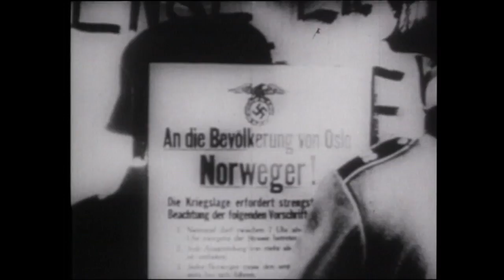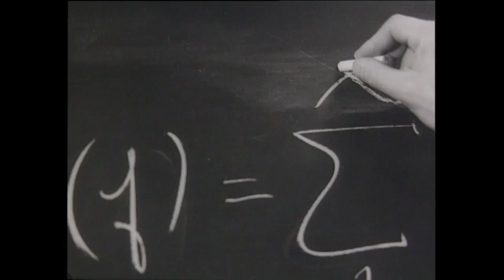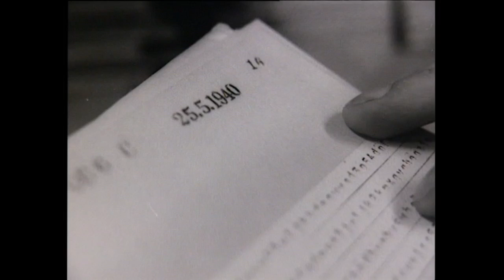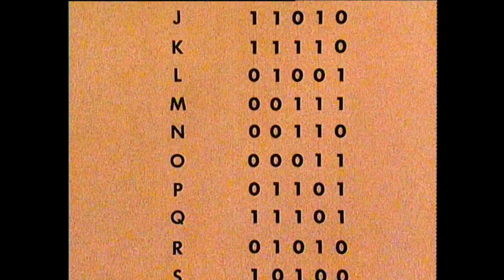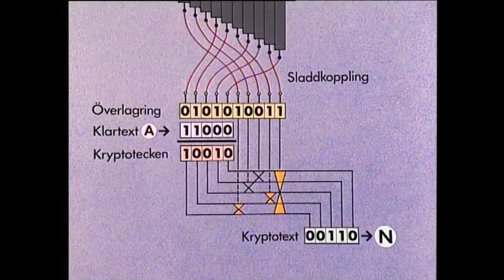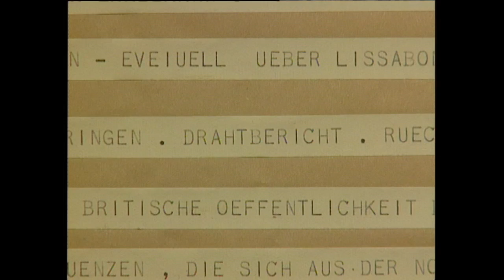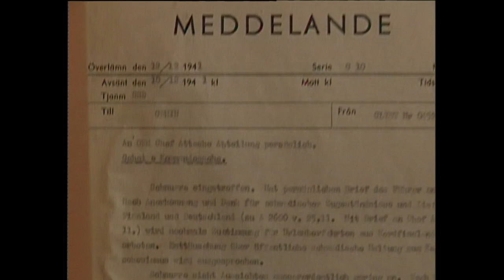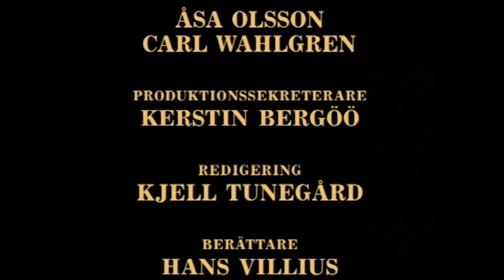How Sweden cracked the Nazi code - World War II documentary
G for Secret

Swedish documentary from 1994. English subtitles available.

The story how Sweden cracked the messages sent by the cipher machine Siemens & Halske T52 / Geheimfernschreiber ("secret teleprinter") / "Sturgeon" used by Nazi Germany during World War II.

The story of Arne Beurling, the professor of mathematics who solved the code, alone, with pen and paper.

The cypher in the Geheimfernschreiber is generally considered to be more complex than the cypher used in the Enigma machines.